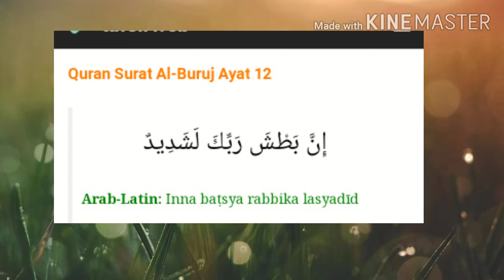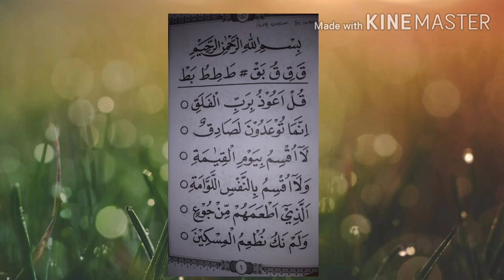ummi sesi 3 kelas 5&6